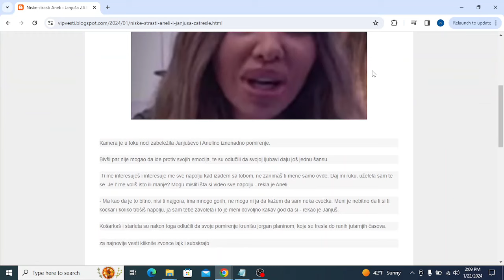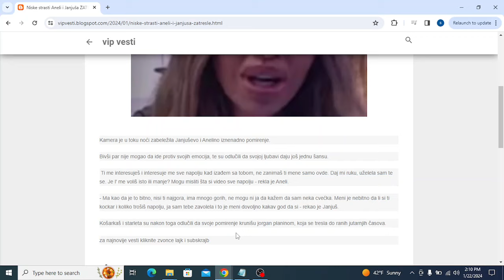Niske strasti Aneli i Janjuša ZATRESLE ZIDOVE REHABILITACIJE Pomirenje krunisano vrelim dodirima